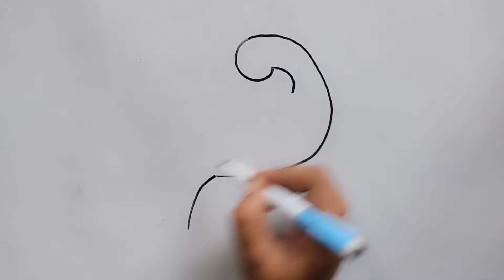freehand drawing| EasyToDraw | sankalp chitra design intermediate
Elementary Design| EasyToDraw | 2D Design Drawing For Elementary Exam
freehand drawing
free hand drawing peacock
mukt hast chitra
sankalp chitra design intermediate
2d design easy
2d drawing tutorial
2d design
design drawing
design in square drawing pencil
design in square drawing
elementary design
elementary 2d design drawing
2d design drawing for elementary exam
2d design drawings
sankalpa chitra drawing
sankalp chitra drawing easy
2d design easy
Colour scheme drawing
how to draw design on paper
how to draw 2d design
2d design drawing for elementary and intermediate grade exam
elementary design
design drawing for elementary exam
design drawing
underwater design for square
2d design for sqaure
design in square for elementary and intermediate exam
elementary grade drawing examination
intermediate drawing exam

I hope you all are enjoying to watch my video.